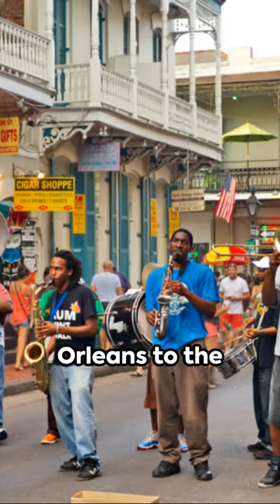Satchmo's Symphony: The Legacy of Louis Armstrong | A YouTube Short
Dive into the extraordinary life and enduring legacy of Louis 'Satchmo' Armstrong in our captivating YouTube short video. From his humble beginnings in New Orleans to global acclaim as a jazz icon, discover the story behind the man who brought joy through music. Explore Armstrong's revolutionary trumpet style, his impact on jazz, and his role as a cultural ambassador. Join us as we celebrate the brilliance of Satchmo and his timeless influence on music and culture.